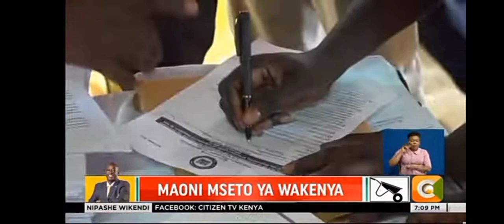DP GASHAGWA IMPEACHMENT REJECTED BY PUBLIC kufaderevakufamakanga...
It's about public participation of DP of Kenya GASHAGWA IMPEACHMENT motion.